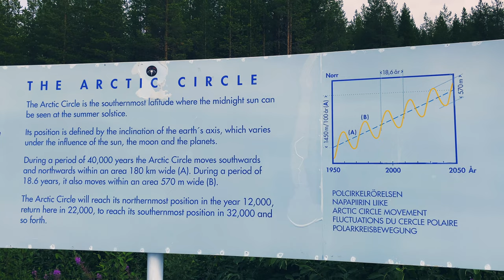Introducing the Grand Scandinavian Hiking & Backpacking Tour|Camping Norway & Sweden|Ep1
Introducing the Grand Scandinavian Hiking & Backpacking Tour, Alone through Norway|Sweden|Sarek|Lofoten|Rapadalen|Kungsleden|Jotunheimen|Breheimen Glacier Home National Park|Rondane|Lofoten|Climbing Galdhøpiggen|STF|DNT|Vandring|Arctic|Wild Camping

The best summer of my life!
Introducing the 25+ episode Grand Scandinavian Hiking & Backpacking Tour through Norway & Sweden from the summer of 2021. I traveled to and went backpacking in all these amazing places in Scandinavia from June to September: Sarek, Lofoten, Jotunheimen, Rondane, Breheimen/Glacier National Parks, Lierne, Femundsmarka, Galdhøpiggen, Kungsleden. I also drove the scenic roads of Vildmarksvegen, Flatruet, Sognefjell, Tindevegen Roads, Geiranger, Saltstraumen and Helgelandskysten coastal road and much more. Glaciers, glaciers, glaciers, I have never seen so many glaciers.

About me: I am a Norwegian adventurer and wilderness explorer. My youtube channel focus on outdoor wilderness adventures and exploration, backpacking, hiking, canyoneering, skiing, climbing and mountaineering. Nights spent in a tent, alone or with friends. From the snow covered mountains and misty fjords of Norway and Scandinavia to the remote plateaus of Yellowstone and the debts of the red canyons of Utah to the summit of Mt Whitney and the heart of Sequoia Kings Canyon National Park. I love the Wilderness!

Gear Used on my trips:

Paria Outdoor Products Thermodown 15 sleeping bag

00:00 Intro Trailer
05:53 Explaining the Grand Scandinavian Hiking and Backpacking Tour
09:23 About the scenic drives between backpacking trips
10:35 Follow the journey
11:16 Sneak Peak footage